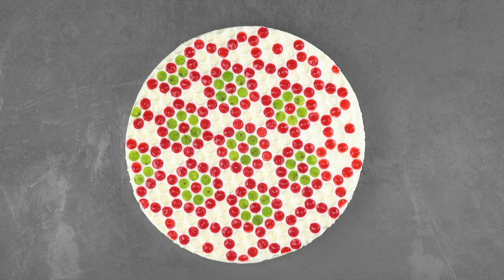7 DELÍCIAS QUE SÃO ABSOLUTAMENTE FANTÁSTICAS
7 sobremesas com gelatina que são absolutamente fantásticas.

Com frutas, chocolate ou pura, a gelatina é uma sobremesa que sempre pedimos mais! Todos nós crescemos com ela, e todo mundo tem um sabor favorito. Hoje, queremos mostrar como você pode reinventar esta sobremesa que causa nostalgia com estes 7 doces belíssimos e provar que gelatina não é só coisa de criança.

Lista de receitas:

3. Torta de gelatina e ursinhos de goma
4. Pudim de chocolate e gelatina
6. Torta cremosa com gelatina

Está na hora de os adultos relembrarem os velhos tempos e darem uma nova cara a esta sobremesa, mas agora com o dobro do sabor e beleza!

Deseja ver mais conteúdo como este? A 'A Receitaria' traz para você receitas e dicas de culinária todos os dias. Então, assine, curta e siga-nos para ver em primeira mão os novos vídeos que você pode compartilhar com sua família e amigos!